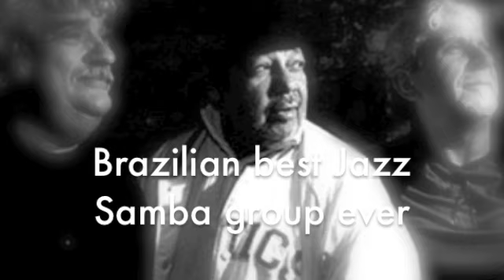Azymuth - Workshop 13th of october 2011 - Holland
Jazzlab is een nieuwe concertreeks waarbij Neerlands beste musici het 'laboratorium' induiken en op zoek gaan naar nieuwe uitdagingen. Nieuwe projecten, nieuwe bands of nieuw repertoire. Alles kan en mag zolang het maar resulteert in uitdagende, soms vernieuwende Jazz of aanverwante stijlen. Het lab is geopend iedere laatste zaterdag van de maand. Jazzpodium DJS Grote Kerksplein 1 Dordrecht.
13 oktober special Azymuth Workshop, Come down to meet the band !!